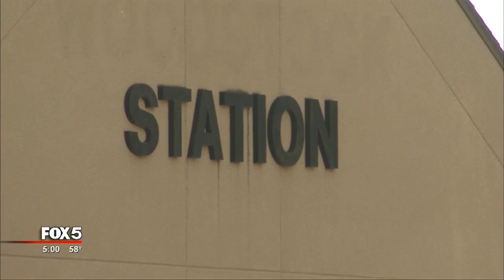Four Cherokee County firefighters fired for ‘inappropriate pictures’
Four firefighters from Cherokee County are out of a job due to “bad judgment,” according to a source familiar with the incident.

The sources said the firefighters were canned over a picture controversy, decline to say what is in the images. Another source, who has seen them, used one word to describe what’s in them: “bad.” The incident took place at one of the county firehouses.

The county will not comment at this time, saying it is a pending personnel matter. The sources will not name names, but said the terminations include fire supervisors. One veteran let go has a distinguished career and just recently won praise for saving a life of a resident.

The firefighters can appeal the terminations. Cherokee County has a union. The spokesperson said he is aware of the incident, but not the details. So far, no one has come forward asking for representation.